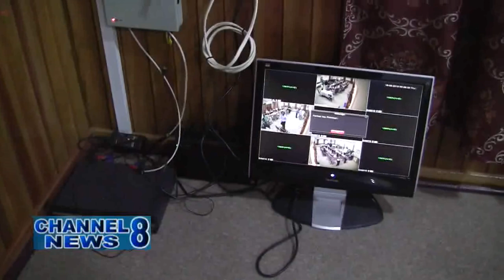Region 5 REO Installs Video Surveillance System At RDC Boardroom